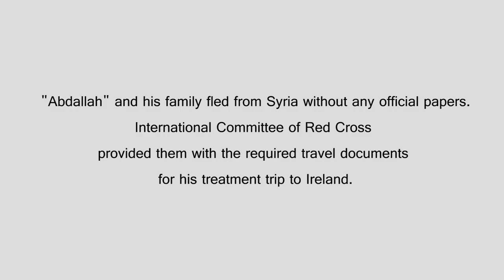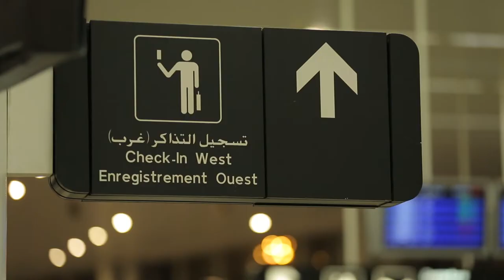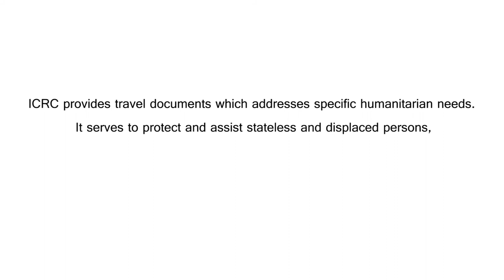Syria to Ireland: Journey to save a young life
The ICRC in Syria
Abdallah and his family fled Syria due to the armed conflict in their hometown Qousseir. They entered Lebanon with nothing, not even their official  documents, which turned out to be an obstacle on the path leading to Abdallah' s cancer treatment in Ireland. ICRC provided the five-year-old child and his family with the travel documents they needed to facilitate his trip to Ireland and thus put the boy on the way towards healing.